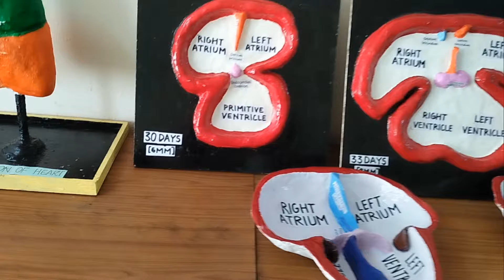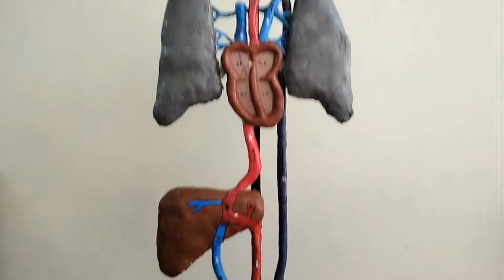Development of CVS - Model Making Competition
Dear viewer..
Efforts made by students to understand the embryological concepts of Cardiovascular system development through a fun-loving activity..